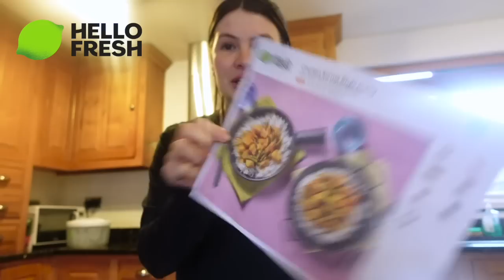We’ve waited so long to do this.. | Family Weekend Vlog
Form new habits this year wiyh Hello Fresh!

Join us for a family weekend vlog!! We show you our new flooring in the house, Fab buys his wedding suit and we do some updates in the bedroom and finally find the right colour for the wardrobe! We give you an update on how the twins are doing and have a disaster whilst out getting food.